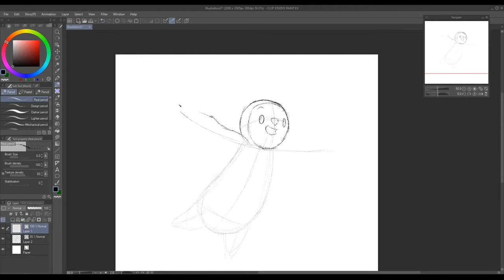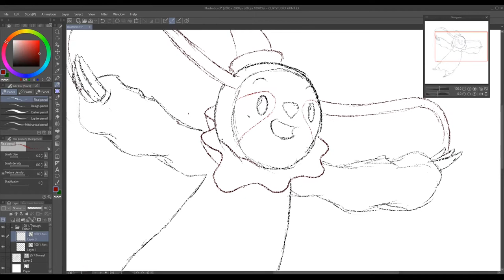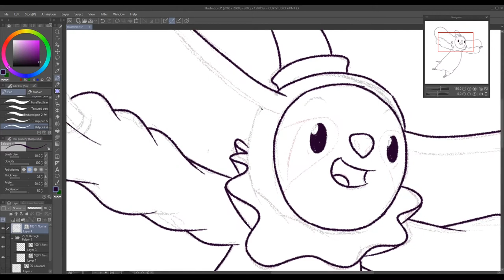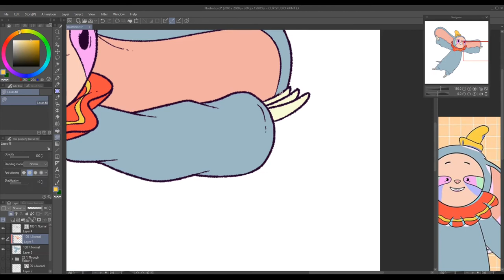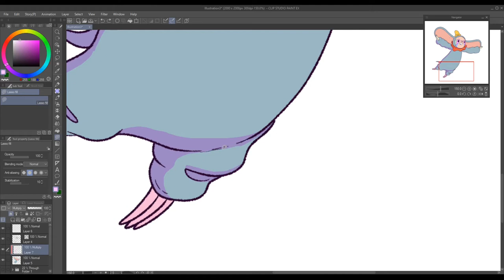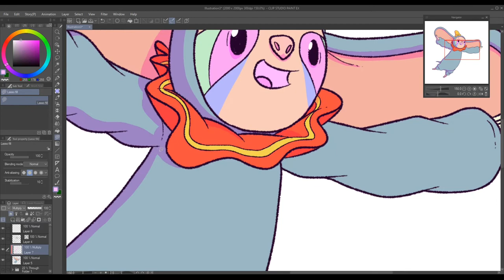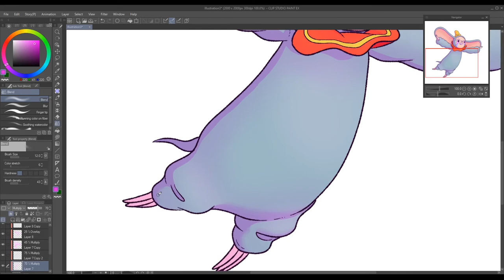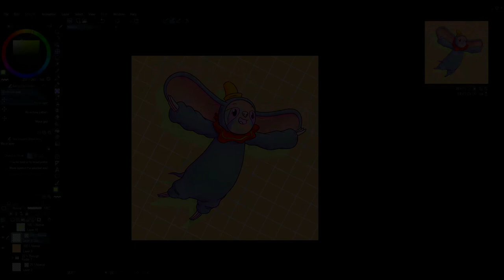Sheldon the Sloth DTIYS Timelapse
Sheldon the Sloth Draw This in Your Style Illustration Timelapse!

Timelapse video of the drawing process for Casey Joan Harwood's Sheldon the Sloth character! This was a really fun drawing, and took no time at all! Enjoy!

I use Clip Studio Paint and a Gaomon drawing tablet.